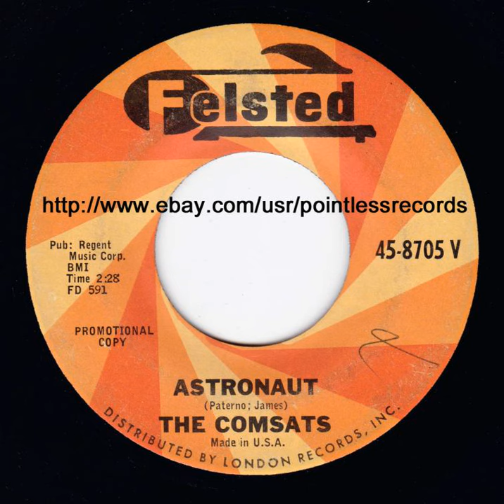THE COMSATS - Astronaut - 45RPM Felsted Records 1960s Northern Soul Instrumental